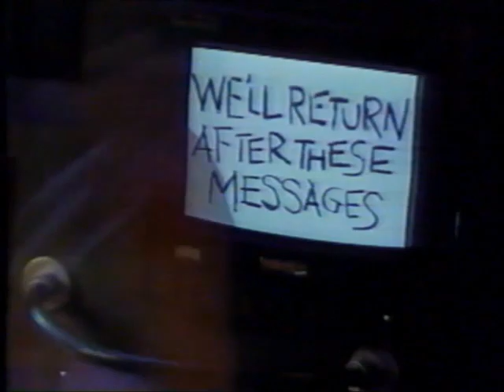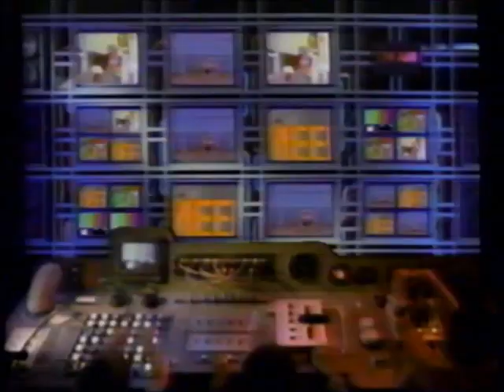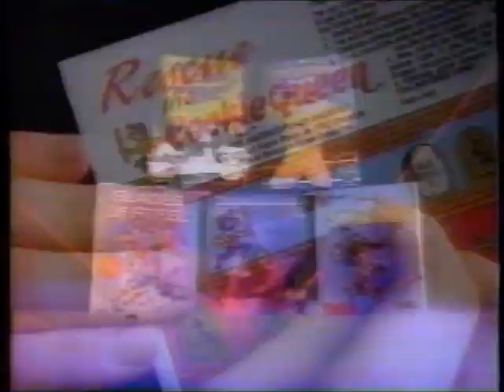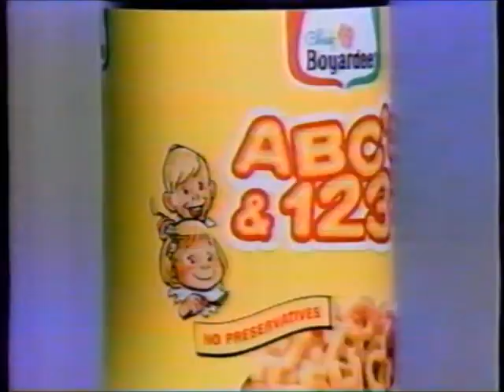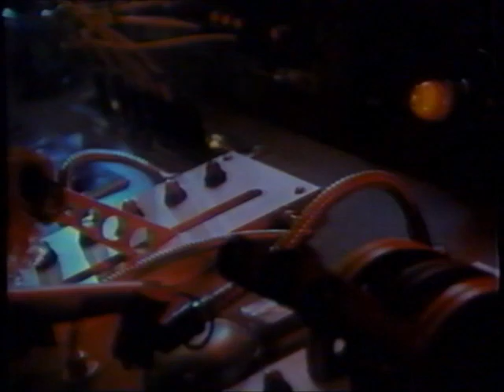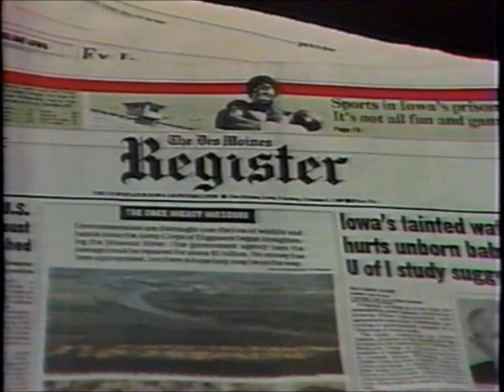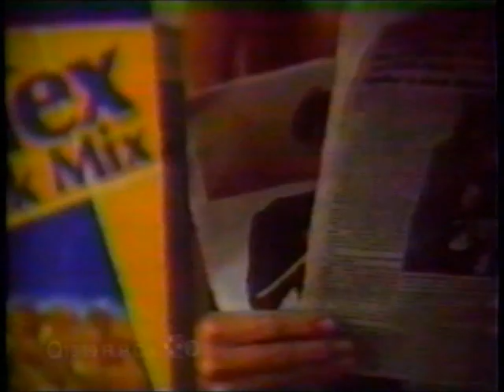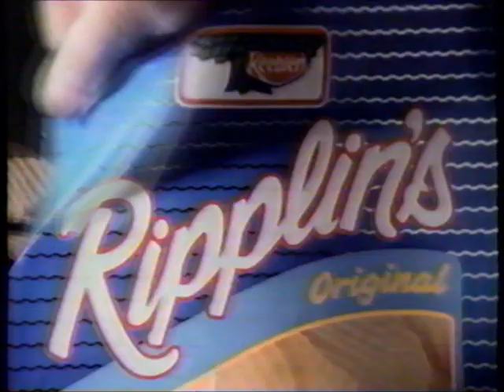KCCI-TV CBS commercials (November 23, 1989)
Aired on Thanksgiving during an hour of Muppet Babies, KCCI's noon newscast, and Dink the Little Dinosaur.

LIST:
1. Muppet Babies bumper
2. Muppet Babies bumper
3. Commercial: Precious Places
4. Commercial: "The Little Mermaid" movie trailer
5. Commercial: Wrigley's Spearmint Gum
6. Commercial: Early Birds
7. Muppet Babies bumper
8. CBS ident
9. Commercial: Wendy's Kids Meals + "All Dogs Go To Heaven" toys
10. Commercial: Barbie toys @ Wal-Mart
11. TV-8 News at Noon promo
12. TV-8 bumper
13. Muppet Babies bumper
14. Muppet Babies bumper
15. Commercial: Hot Wheels Drive-It-Clean Car Wash
16. Commercial: Honeycomb cereal
17. Commercial: Ghostbusters Ghost Trap
18. Commercial: Bouncin' Kids
19. Promo: Pee-wee's Playhouse
20. Promo: Garfield and Friends
21. Muppet Babies bumper
22. Muppet Babies bumper
23. Commercial: Baby Dolly Surprise
24. Commercial: Kellogg's Eat a Good Breakfast PSA
25. Commercial: Nintendo Game Card sweepstakes
26. Commercial: Hot Wheels Light Speeders
27. Commercial: Pizza Party
28. Commercial: Wrigley's Spearmint Gum
29. Commercial: Chef Boyardee ABC's and 123's
30. Commercial: Baby Bubbles
31. Muppet Babies bumper
32. CBS ident
33. Promo: TV-8 News at Noon
34. Commercial: Folgers
35. Local Ad: Archer TV
36. Commercial: True Value
37. Local Ad: G&L Clothing
38. Local Ad: K's Merchandise
39. Commercial: McDonald's + Little Mermaid collectibles
40. Local Ad: 92.5 KJJY
41. Local Ad: Quality Ford
42. Commercial: Garst
43. Commercial: Midwest Implant Dentistry
44. Local Ad: Medicap Pharmacy
45. Local Ad: Big Sur Waterbeds
46. Local Ad: Kaleidoscope at the Hub
47. Local Ad: Iowa Buick Dealers
48. Commercial: Chex Snack Mix
49. TV-8 bumper
50. DTLD bumper
51. Commercial: The Little Mermaid's Ariel Doll
52. Commercial: Toys R Us
53. Commercial: LEGO Pirates & Castle Set
54. DTLD bumper
55. DTLD bumper
56. Commercial: Cherry Merry Muffin
57. Commercial: Ripplin's
58. Commercial: Go-Go Gears
59. Promo: "Snoopy Come Home"
60. Promo: The California Raisins
61. DTLD bumper